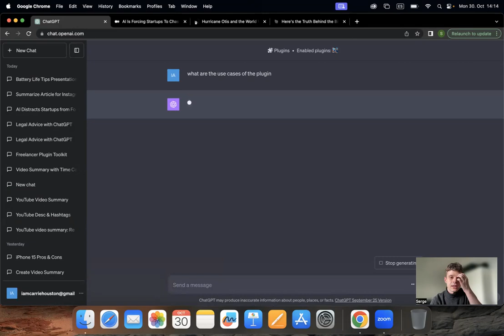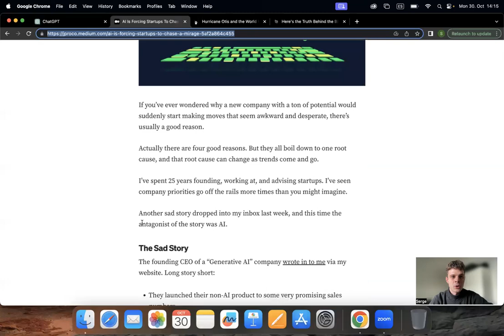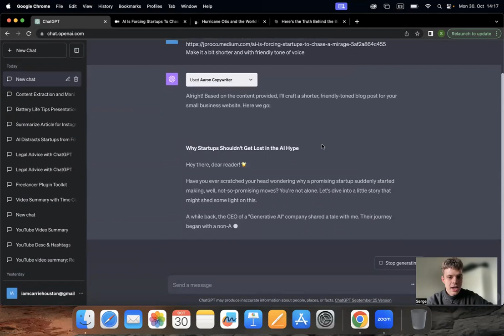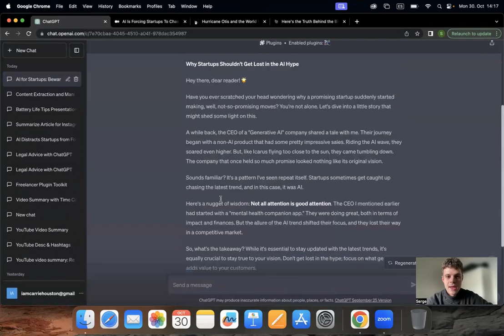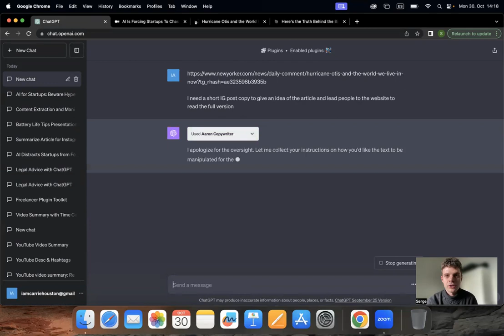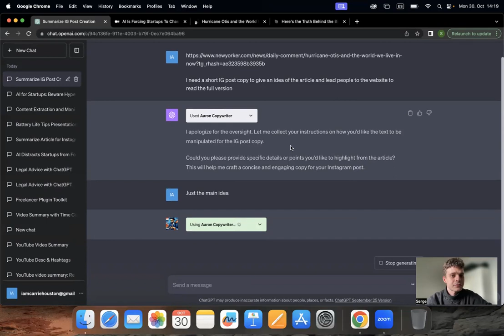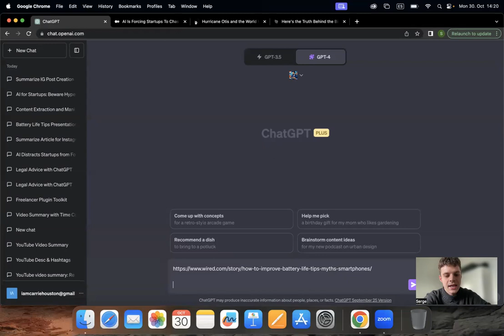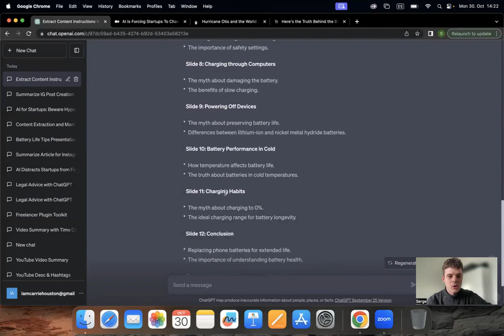Aaron Copywriter Plugin for ChatGPT Advanced Tutorial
Aaron Copywriter plugin can supercharge your content game! 🚀

First up, we'll learn how to extract gems from a Medium article for your small business blog – all about keeping it friendly and relatable! 😎

Then, we're crafting eye-catching Instagram captions from an article about a hurricane – perfect for social media mavens! 🌪️

Last but not least, we'll show you how to create a killer presentation from a Wired article – a must for students and young pros! 📚